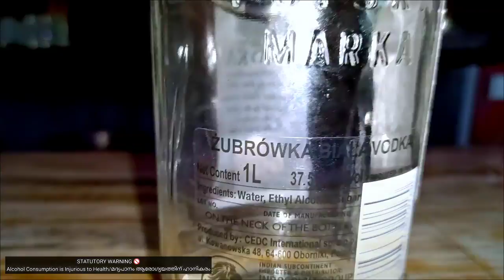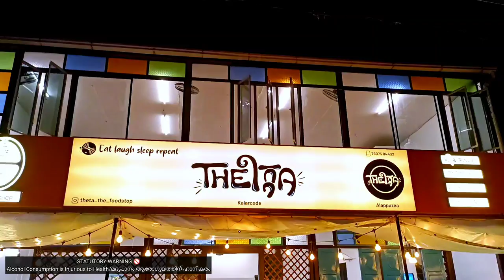Zubrowka Vodka Review|Vodka Malayalam Review|Liquor Price Kerala|Trending Malayalam movie video @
Hello Guys,

Welcome back to another segment of MD TV.

In this video, I introduce you to a Polish Vodka along with that , we experience the wide taste of Kerala Food .

STATUTORY WARNING 🚫

Gadgets I use:
CAMERA:

1) DJI OSMO ACTION CAMERA
2) OPPO RENO 5 PRO

MIC:

BOYA

 Commons License.